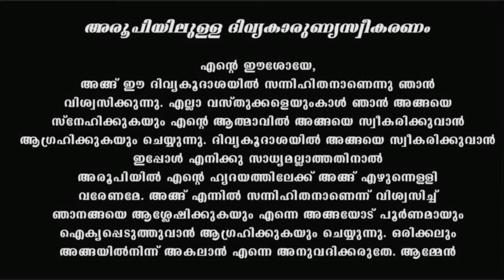Holy Mass Thursday August 25 2022 I Malayalam I Syro Malabar I Fr Naveen Ukken I 10 AM